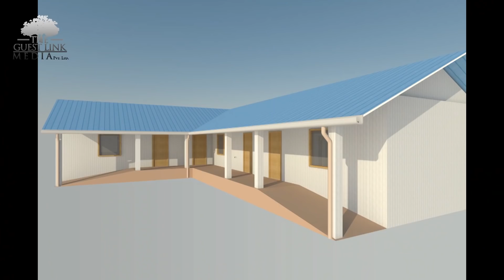Sandwich Home Solution- PRABARDHAN (NTV Plus)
🎵 Title: Sentiment of Hope

The ALL ACCESS Membership grants you access to use all current and future tracks You can use our library as background music for videos, podcasts, social media, digital ads, websites, etc. (any online setting is allowed - TV and Radio require extended/premium licenses). You can use the music in all your projects, as long as your subscription is active. If you cancel your subscription, your previous content is still covered.

Single-Track Licensing is also available.

Even though Nepal is slowly developing towards urbanization, in rural areas most of the houses are made from mud, bricks and cements. Even the houses in the city areas are just barely meet the required standard.  Truth to be told, the income of the average nepali citizen is not enough to make the houses which meet the standard. That is the reason why the houses we built for security has become a reasons for the insecurity.

According to the scientists, Nepal is one of the most active places for earthquakes. We have faced a few of those dangerous earthquakes in our lifetime. So if we can’t make our houses earthquake proof, we will face grave consequences.

On the other hand, the houses should also have some services. Nepal is one country which has a very different range in average temperature. The temperature in hilly and terai region which averahes feom 30-40 degree celcius  drops down to 0-5 degree celcius. In the same way the temperature in the Himalayan region is cold throughout the year.

In the forth coming days we have to counter the temperature differences and use these kinds of technologies. Considering these things sandwich home solutions PVT. LTD has devised a technology for temperature resistant and earthquake proof houses.

Sandwich home solutions PVT. LTD has an automated technologies for the roofing (PU sandwich roofing panel), PU sandwich partition panel for walls and partitions, high grade corrugated colored sheet, C and Z purlin, along with different other standard construction.

By using Corrugated Colored Sheet on the outside and Polyurethane Foam in PU sandwich panel, the houses are earthquake proof, temperature resistant and highly durable. Other general problems are also minimized by using these products.

The houses are also protected from rips, insects and decompositions.

Sandwich Home Solutions
Bharatpur, Chitwan